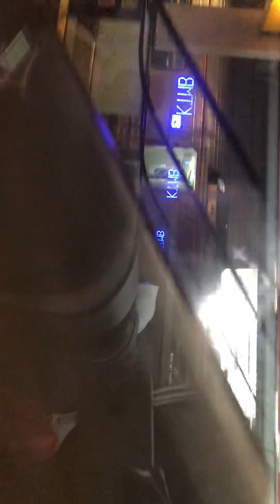KTMB Shuttle Terbrau 2020 from 28 February 2020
From Woodlands Train Checkpoint-JB Sentral